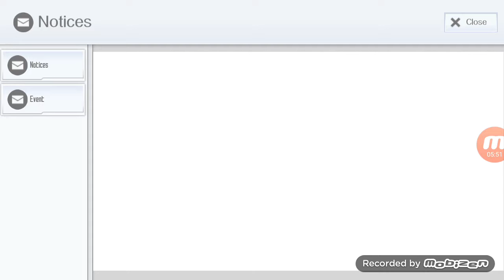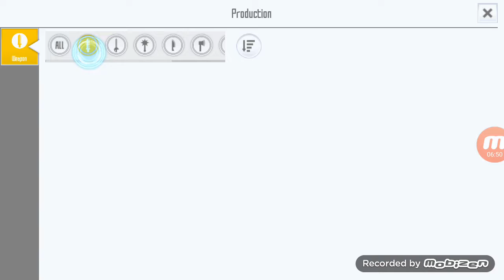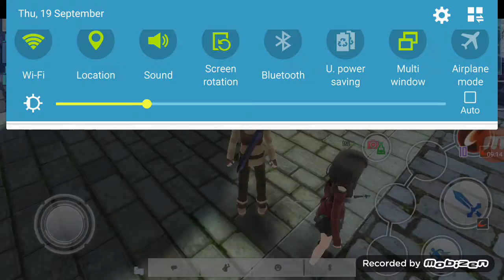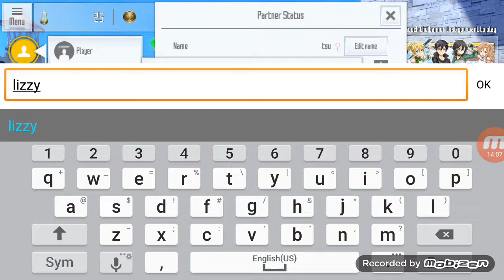Shadowy blood moon sao intergal factor part one